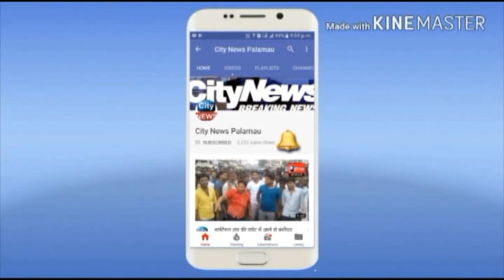मेदिनीनगर निगम के वार्ड नंबर छह में समसयाओ का अंबार